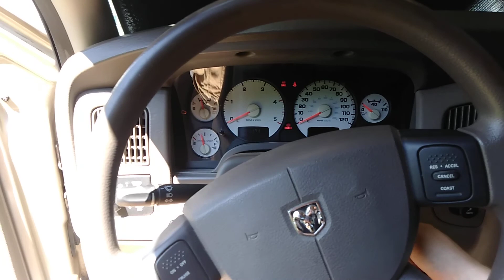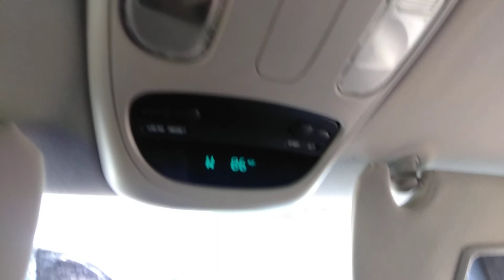Update for the channel